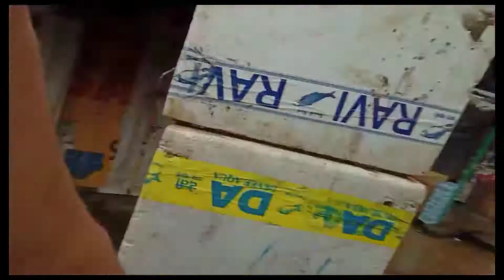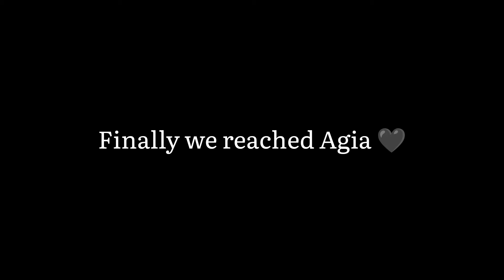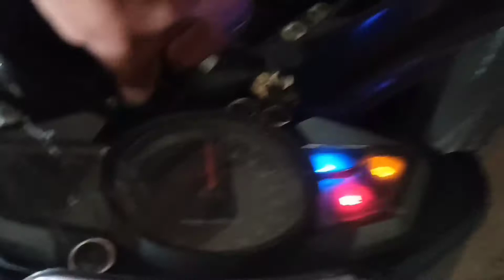Finally Aaj ye bhi aa gaya😌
Thanx bro and sis for watching ❤️